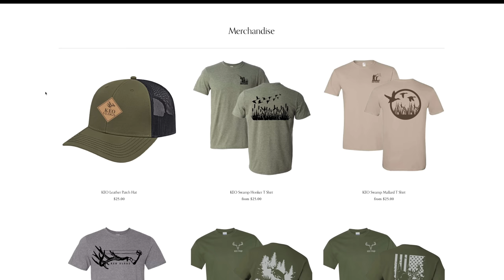Duck Opener 2023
Join me and the guys as we hunt the duck blind here in western NY. I hope everyone enjoys the video and be sure to stop back for more hunting adventures coming soon!